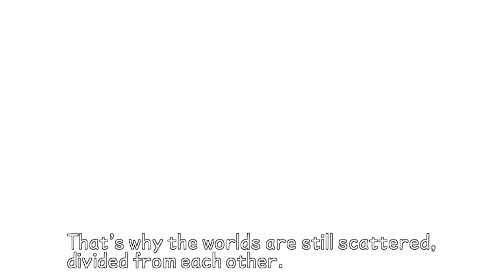Let's Play Kingdom Hearts: Birth By Sleep [Aqua] [Part 7] - Lol Ragnarek